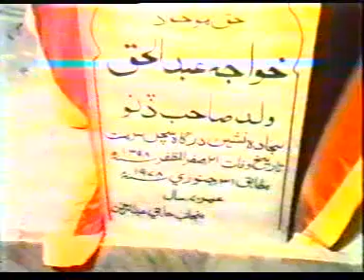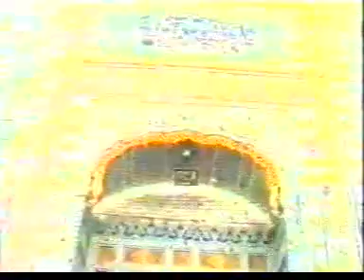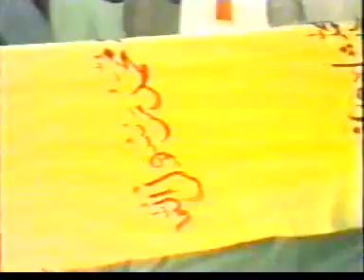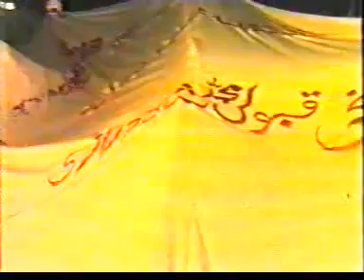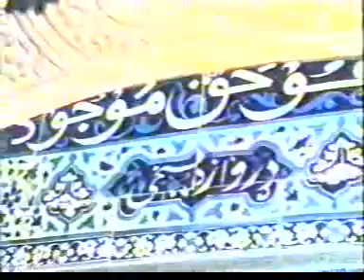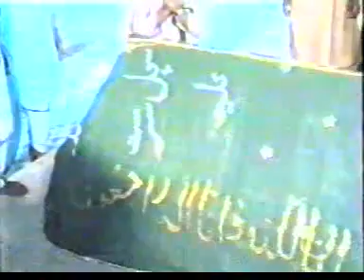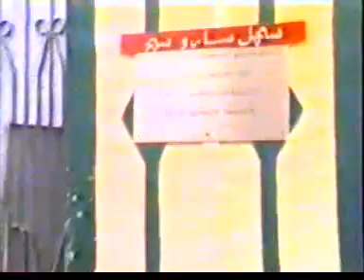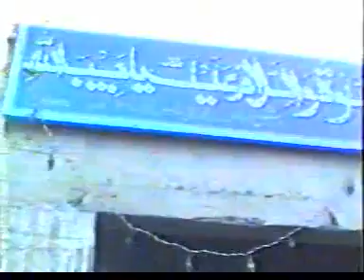عرس مبارک درگاھ پاک حضرت سچل سرمست رحمتہ اللہ علیہ حصہ اول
ایک نایاب وڈیو جو 1987 میں درگاھ پاک حضرت سچل سرمست رحمتہ اللہ علیہ جن کے عرس مبارک پے بھری گئی تھی